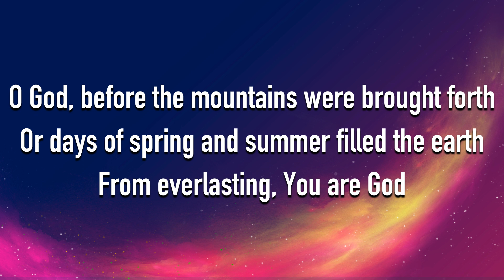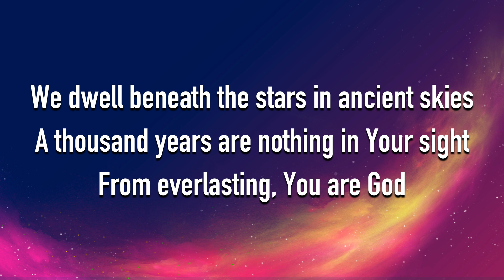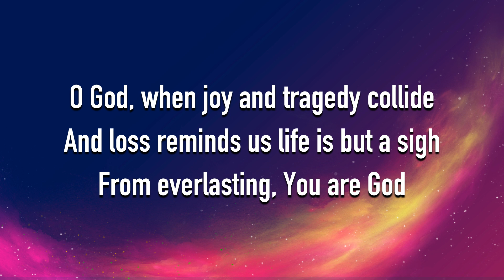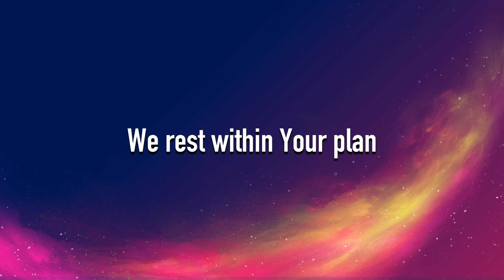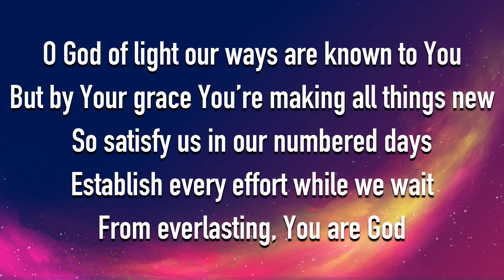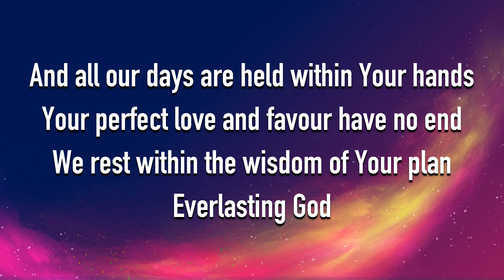From Everlasting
Written by Lacy Hudson and Lisa Clow
From the album Unchanging God: Songs from the Book of Psalms, Volume 1

Music and words by Lisa Clow and Lacy Hudson. Sovereign Grace Music, a division of Sovereign Grace Churches. CCLI # 7190362